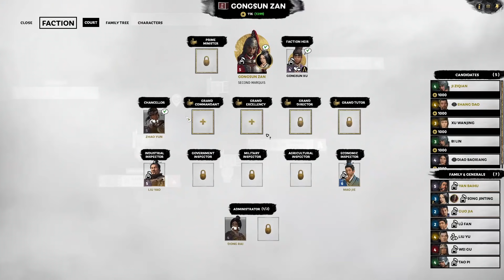Everyone is Migrating South due to AI Tunnel Vision | Gongsun Zan Legendary Let's Play E04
Gongsun Zan Legendary This is Total War / Escape to Taiwan Let's Play